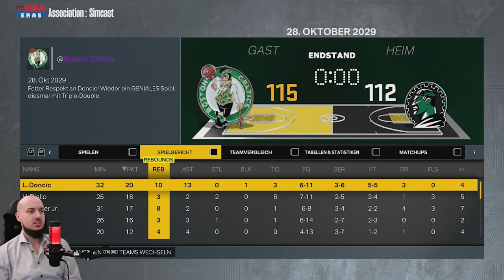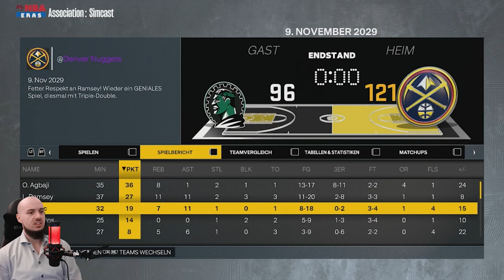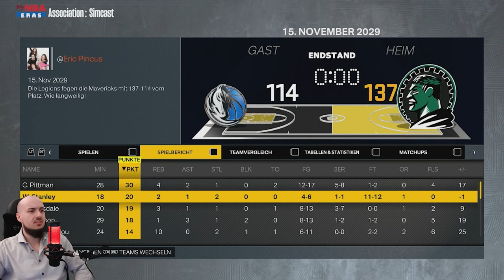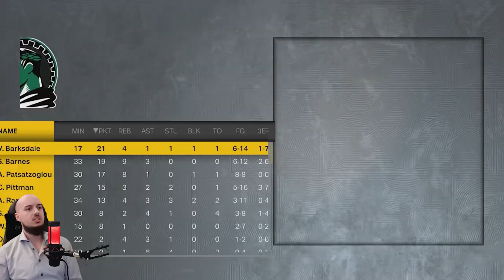Patsatzoglou SHOT BLOCK Fähigkeiten sind absolut ELITÄR❗❗ / Lets Play NBA 2K23 Meine NBA #79